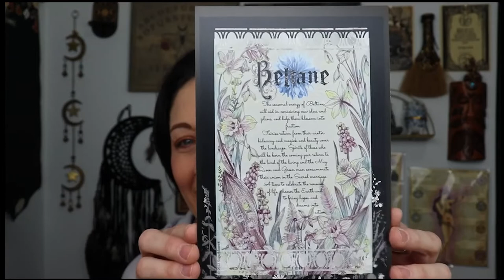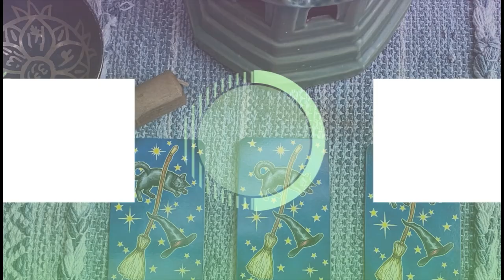SugarMuses April 2022 | Beltane Box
In this video, I am doing an unboxing of the Sugarmuses for April 2022. Theme for this month's box is Beltane Box